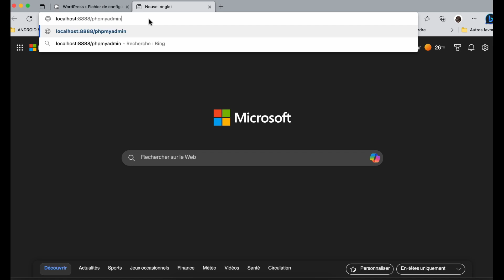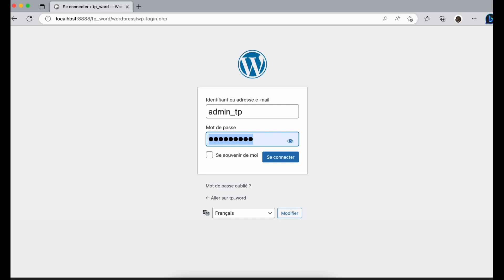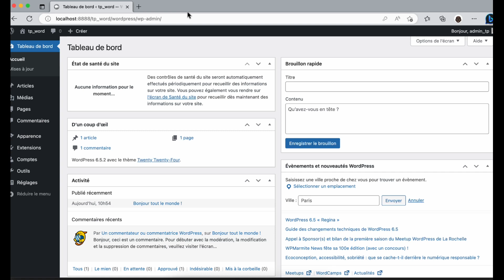Installation Wordpress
Processus d’installation du CMS WORDPRESS